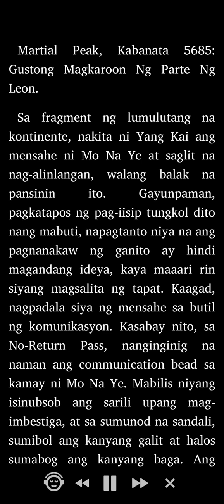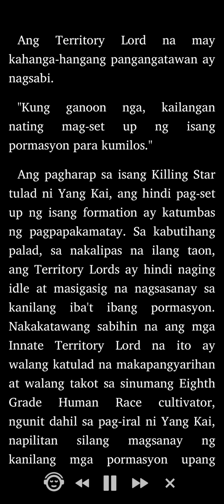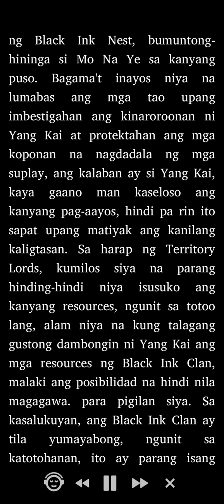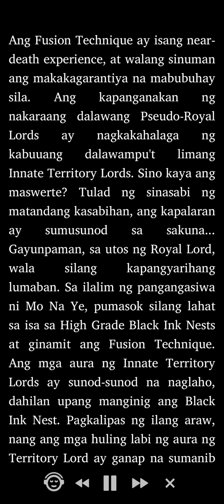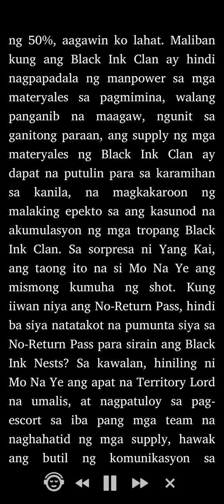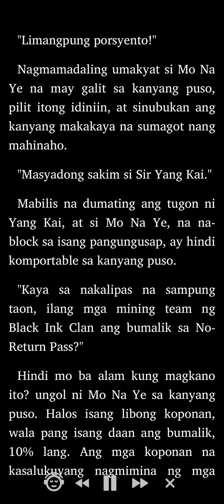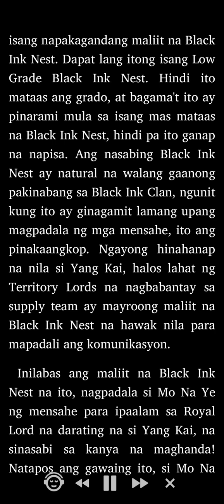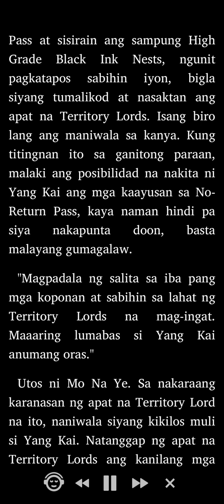Martial Peak: Kabanata 5685 - 5688